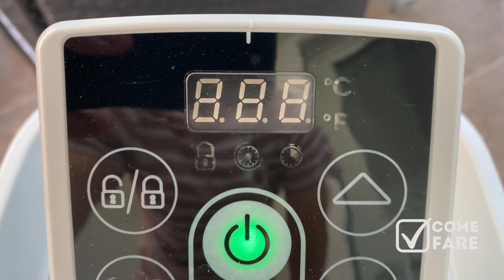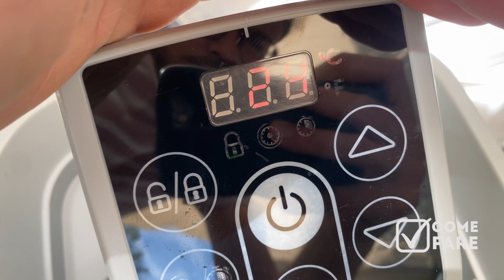6CF Error Lay-Z-Spa - Come risolvere (con la messa a terra)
La SPA
Cavo di messa a terra

Visita per una guida completa sulle piscine fuori terra e sulle spa gonfiabili!

In questo video vi mostro come risolvere il problema del blocco preventivo della pompa dovuto all'errore 6CF della spa gonfiabile Lay-Z-Spa. Queste SPA, infatti, hanno un sistema di sicurezza che rileva la corretta messa a terra. In alcune case anche se l'impianto è a norma con una messa a terra corretta, al sistema "non basta" e così è necessario collegare l'ulteriore messa a terra situata sotto alla pompa.
In questo modo si è sicuri al 100% che in caso di perdita di corrente, questa venga scaricata nel terreno e non nell'acqua della SPA.

IMPORTANTE: questo metodo di messa a terra fai da te vi può aiutare a verificare che la pompa non sia difettosa (l'errore è lo stesso). Una volta testata però è importante chiamare un elettricista che vi faccia una messa a terra a norma e in sicurezza!!